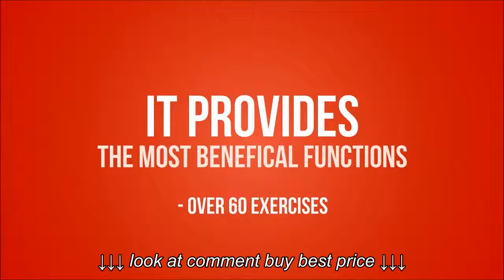Best Complete Home Gym Review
Best Complete Home Gym Review, Best Complete Home Gym Review